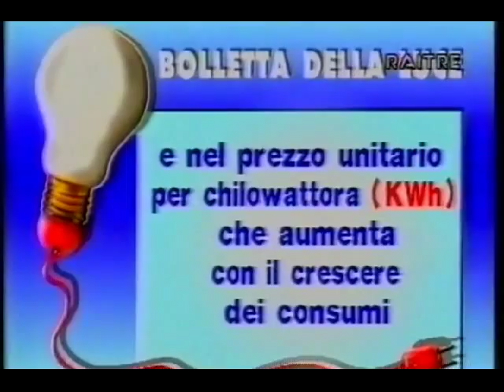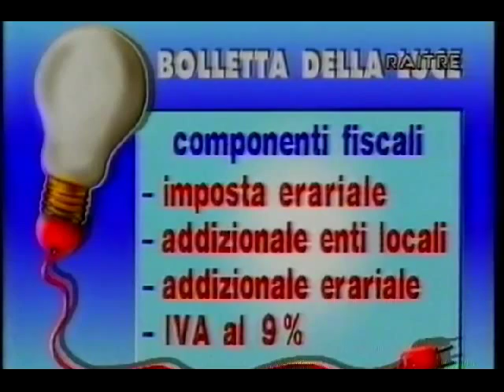MARIOLINA CANNULI 1994